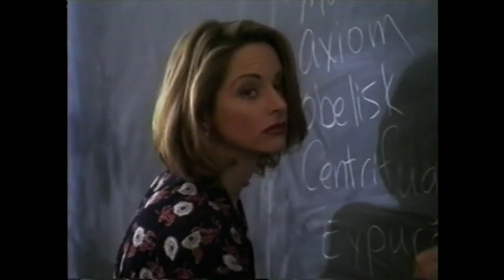Goofy montage of some fun moments in my acting and private life.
I have done over a thousand hours of TV and film and I love acting. I cant wait to do it again!